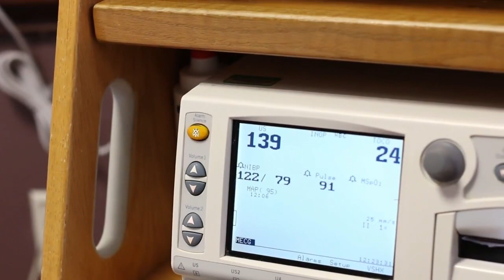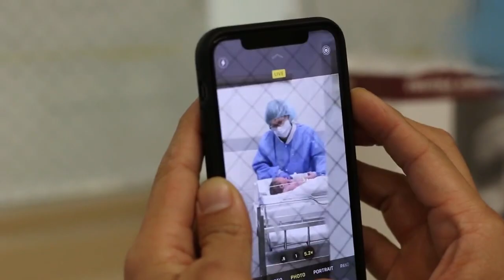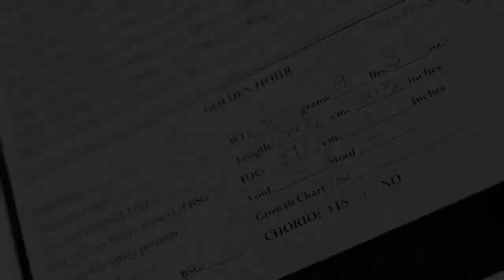Two Gay Dads and Their 2nd Surrogacy Journey- Birth Video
On December 27, 2019 we welcomed our second son, Aston, into the world. This video captures just some of the events from that day with our surrogate and her amazing husband. The doctors and nurses in Dallas, TX who helped deliver our son were all so amazing and accommodating. Our family continues to grow and we feel so blessed and fortunate. Here is a bit of our story.